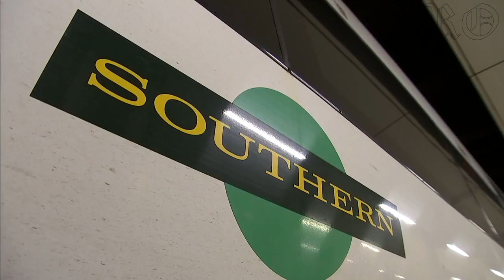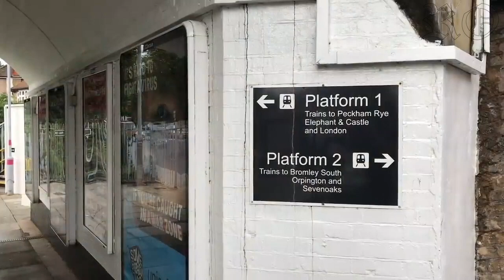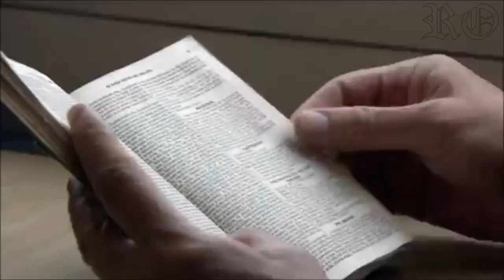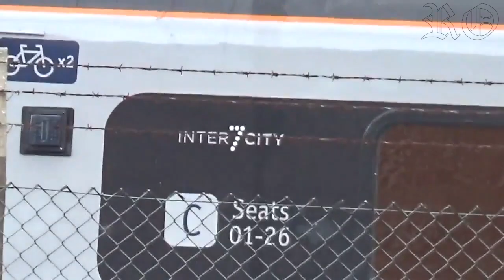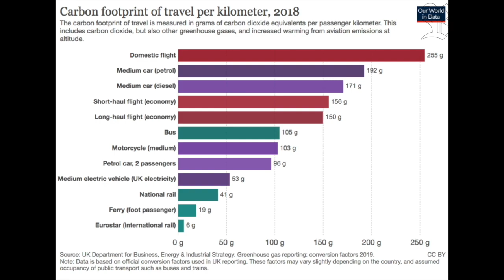In Defence of Railway (Re) Nationalisation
Recently, Boris Johnson's conservatives have made a commitment to re-nationalise the railways. In this video, I go over the arguments mainly from Peter Hitchens on why the railways should be re-nationalised.

Wendover Productions - The UK's Failed Experiment in Rail Privatization (Wendover Productions British Rail / Wendover Productions British Rail Privatisation):

Bring back British Rail! Privatisation was an act of political madness and a huge con that left us with delays, antique trains and a vast bill - and now even Labour knows its time - Peter Hitchens for the Mail on Sunday: